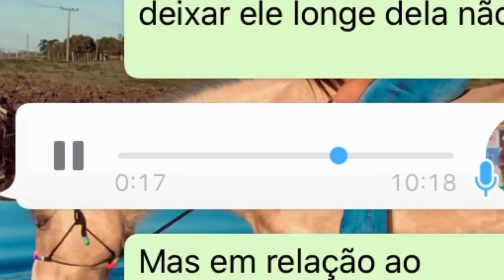MEU CAVALO MUDOU DEPOIS DA CASTRAÇÃO? - Guria Do Sul